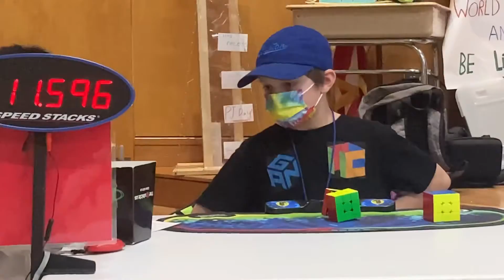3x3 Round 1 At Deerfield Winter 2022: 13.68 AO5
Right know I am at my 2nd competition and In 3x3 round 1 I got 14.37, 13.64, 14.28, 11.59, and a 13.13!